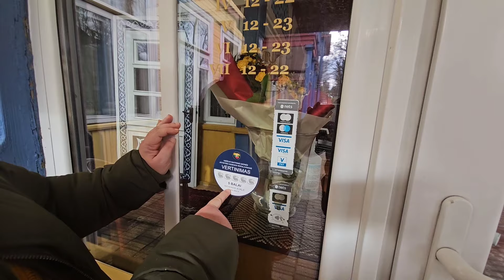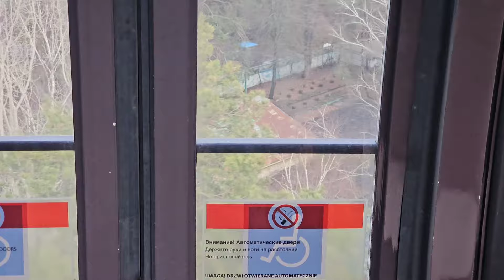Loretos vlogas 392. Valentino diena Bukharoje. Lynų kelias